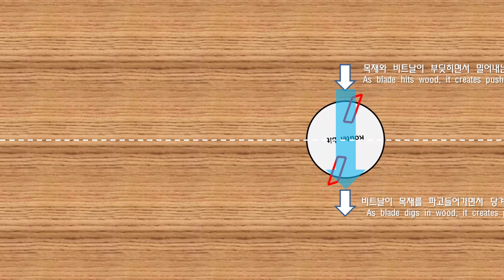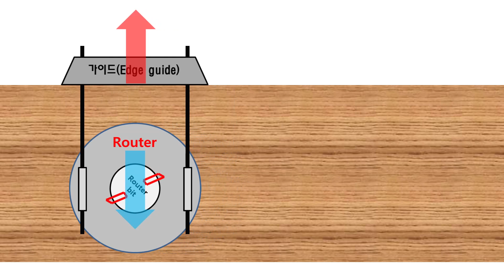[예고]라우팅 방향에 대한 영상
드릴프레스 테이블 상판을 제작하면서 라우터를 잘못된 방향으로 움직여 홈가공을 하는 일이 있었고 이 일을 계기로 라우팅 방향에 대해 다시 생각해보게 됐습니다.

라우팅은 일정한 방향으로 회전하는 칼날을 이용해 목재를 가공하는 작업이기 때문에 라우터를 어느 방향으로 움직이느냐(라우팅 디렉션)에 의해 가공 품질과 작업안전성아 좌우됩니다.

이에 대해 영상을 제작중이며 다음주 중에 업로드할 예정인데요. 내용 이해를 돕기 위해 제작한 애니메이션 부분을 먼저 올려봅니다. 애니메이션만 보셔도핵심적인 사항은 아실 수 있을 것 같습니다.